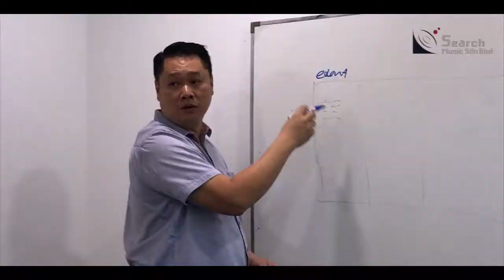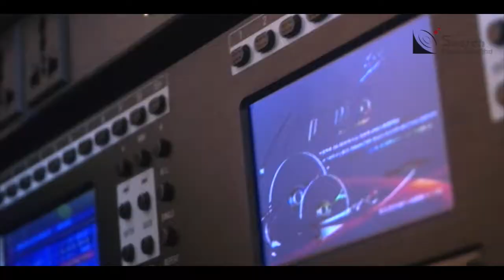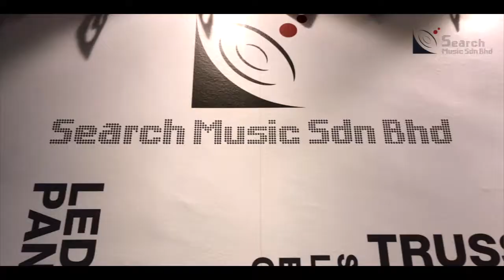Search Music Sdn Bhd - Corporate Video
Importer & distributor of Professional Audio System, Recording Equipment, Stage Lighting Systems, Acoustic Treatment, Stage Curtain, Truss System & LED Display Board.